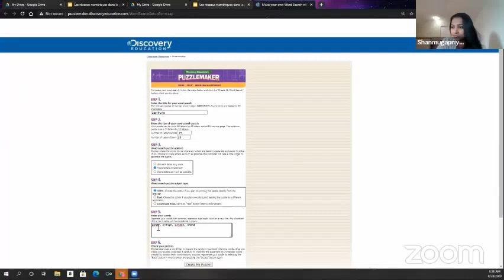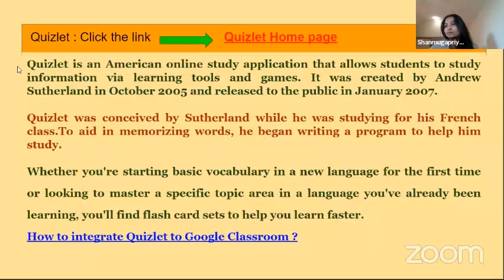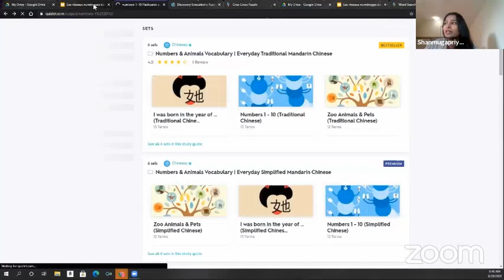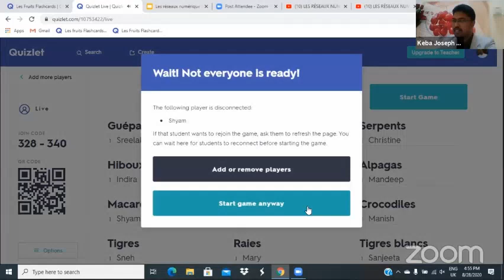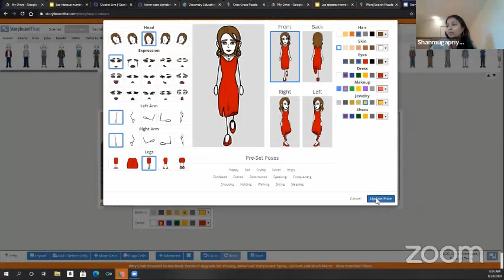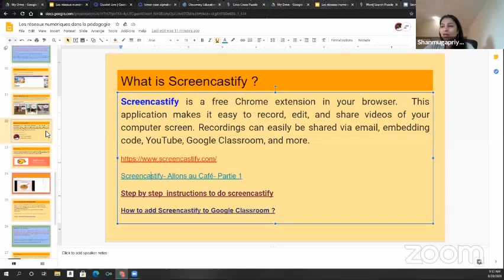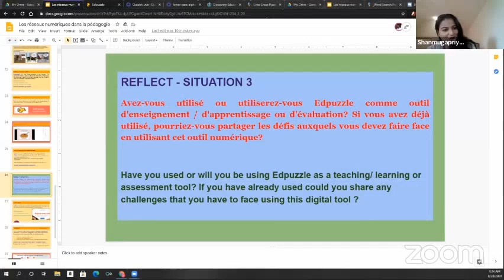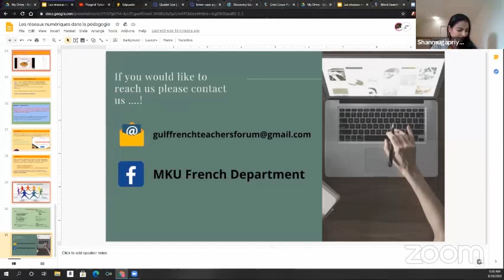Global Webinar : Réseaux Numériques et Réflexions Pédagogiques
Gulf French Teachers Forum en collaboration avec Départment of French Madurai, Kamaraj University, India.